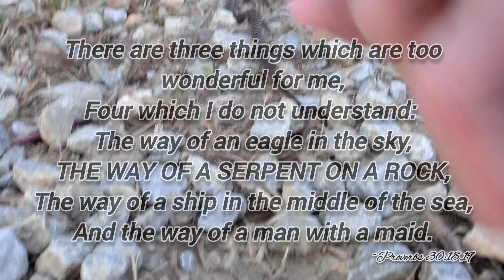@holywhiteboy777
⚠ Warning ⚠
Not for the Sssuperstitious 😉😆🤣